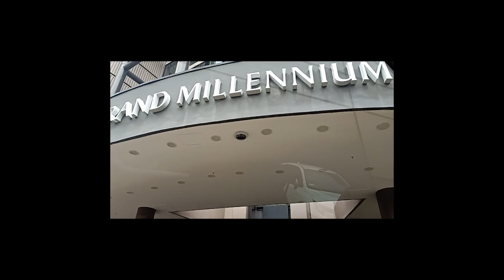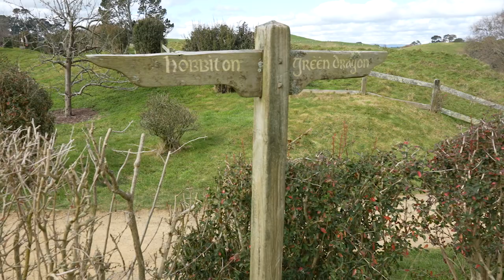Auckland's Magical Middle Earth: Discovering Hobbiton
🌄 Exploring Hobbiton in Auckland: A Journey to Middle-earth 🏡🌿

Join me on an enchanting adventure to the whimsical world of Hobbiton in Auckland, New Zealand. In this video, we'll wander through the picturesque Shire, visit the iconic Hobbit holes, and immerse ourselves in the magic of Tolkien's Middle-earth.

🧙‍♂️ Highlights:

Discover the charming details of the Hobbiton movie set.
Get a sneak peek into the lush landscapes that brought The Lord of the Rings and The Hobbit to life.
Learn fascinating behind-the-scenes facts about the making of these epic films.
Witness the breathtaking beauty of the rolling hills and lush gardens that make Hobbiton a true fantasy come to life.
Whether you're a die-hard Tolkien fan or simply seeking a whimsical escape, this video will transport you to a place where fantasy meets reality.